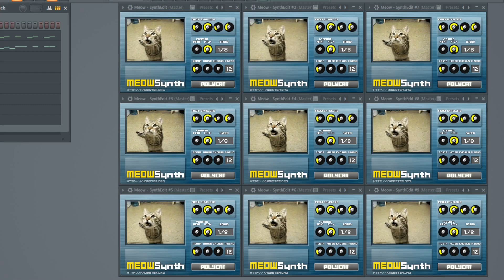Nerd Race except it's made entirely out of MEOWSynths